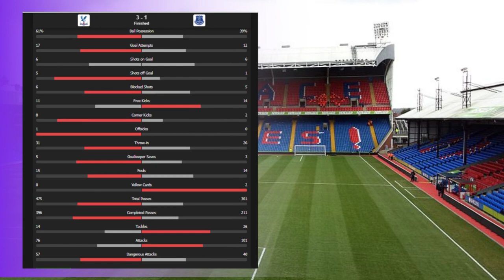Crystal Palace vs Everton 3-1 Conor Gallagher Goals & Extended Highlights